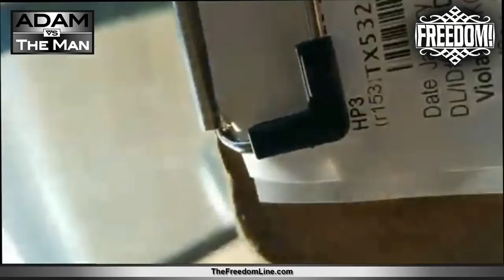ADAM VS TEXAS "If you don't hear from me, please come find me"